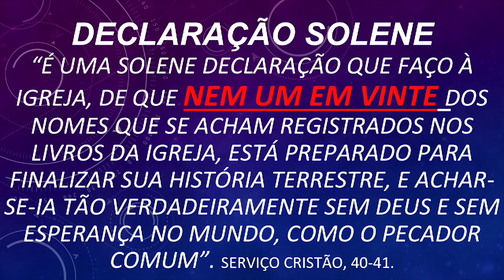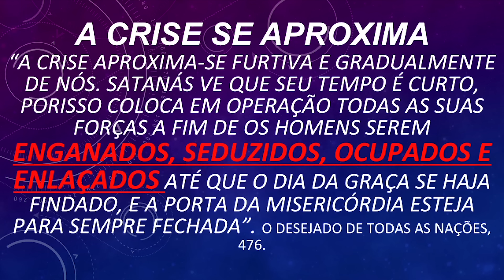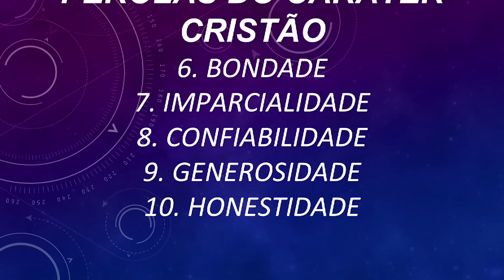RELEMBRAR I VOCÊ ESTÁ PREPARADO? I Pr Neumoel Stina